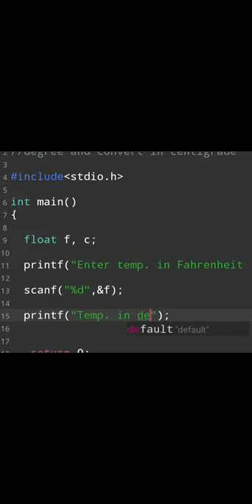#55 | C language lecture | Programming Exercise43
A programming language is a computer language that is used by programmers (developers) to communicate with computers. It is a set of instructions written in any specific language ( C/ C++/Java/ Python) to perform a specific task.
C is highly portable and is used for scripting system applications which form a major part of Windows UNIX and Linux operating system. C is a general-purpose programming language and can efficiently work on enterprise applications games graphics and applications requiring calculations etc.
 Learn Complete C Programming.
 • C Syntax Rules • Keywords and Identifier
• Operators in C Language • Data Types in C
 • Decision Making
• Switch Statement
 • Looping • Arrays
 • string and character array
 • Storage classes
 • Passing Array to function
 • Structures in C
Music in this video
Listen ad-free with YouTube Premium
Song
Rubik
Artist
Distrion, Electro-Light